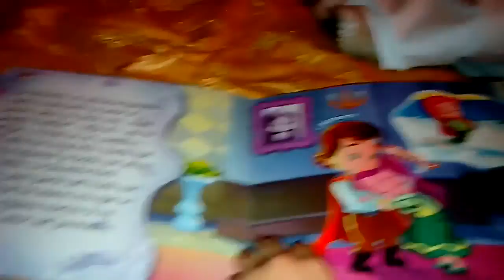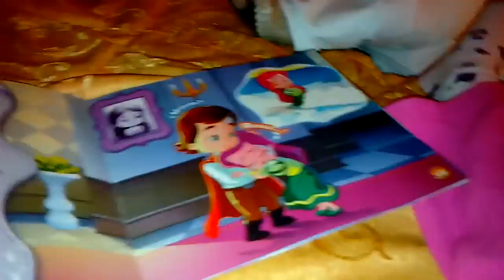Agustina Guerra Rojas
Formación